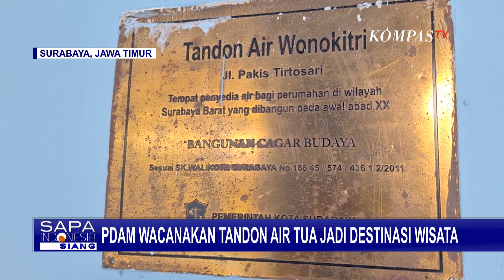PDAM Surabaya Berencana Jadikan Tandon Air Wonokitri Sebagai Destinasi Wisata Spot Foto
SURABAYA, KOMPAS.TV - PDAM Surya Sembada Surabaya menggelar open house Rumah Pompa Tandon Wonokitri, di Jalan Pakis, Surabaya, Jawa Timur.

Acara ini juga menggelar pameran foto lawas PDAM dari masa ke masa.

Selain itu PDAM juga mewacanakan Tandon Air Wonokitri sebagai destinasi wisata spot foto.

Hingga kini tandon dengan daya tampung 2.000 kubik itu masih beroperasi, bedanya dulu hanya mengalirkan dengan memanfaatkan gravitasi, sekarang harus memakai pompa.

Namun demikian sebelum dibuka untuk umum, detail sejarah berdirinya Tandon Air Wonokitri masih dikaji oleh komunitas Sejarah Begandring Soerabaia.

Baca Juga Sejumlah Titik Tergenang Usai Hujan Deras, Wali Kota Semarang Temukan Rumah Pompa Tidak Optimal! di

Rencana ini menurutnya bagian dari revitalisasi bangunan sejarah dan modernisasi.

Tandon Air Wonokitri ditetapkan sebagai cagar budaya melalui keputusan Wali Kota Surabaya.

Dari sejumlah foto masa lampau yang turut dipamerkan, bentuk bangunan masih mempertahankan aslinya.

Mirip benteng dengan dinding berbentuk silinder.

Tidak ada renovasi besar-besaran, selain sentuhan warna agar tetap menjaga nilai budayanya.